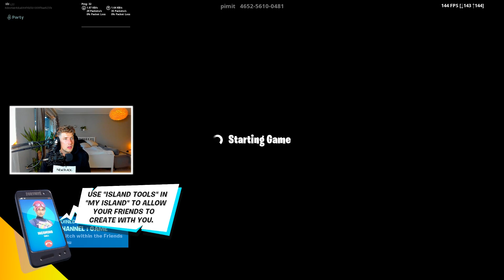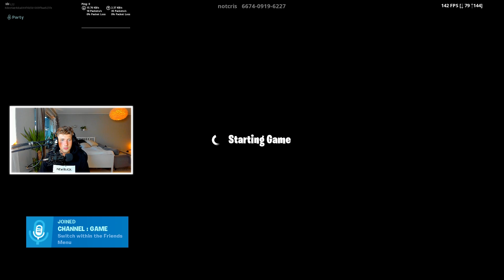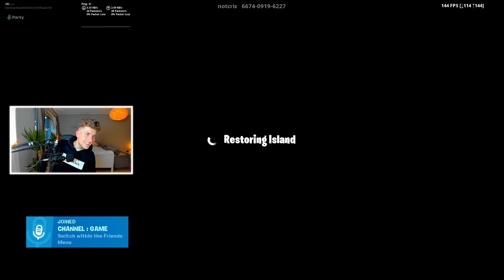HELT OMÖJLIG FORTNITE PROP HUNT PÅ EN MINECRAFT-BANA *HIDE N SEEK*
VILKET SPEL ÄR DETTA? FÖRVIRRANDE.

Maurice Hill
Splay AB
Östermalmsgatan 26 A
114 26 Stockholm